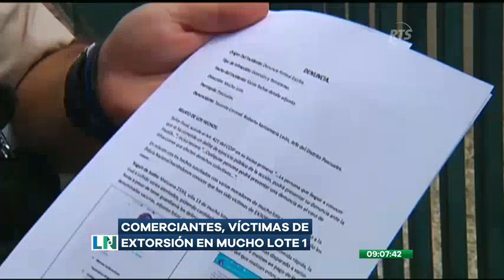Comerciantes son víctimas de extorsión en Mucho Lote 1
Los comerciantes del sector de Mucho Lote 1 denuncian que las ventas han disminuido a consecuencia de las constantes extorsiones en el sector. En la última semana se han reportado seis casos más por la modalidad intimidatoria.